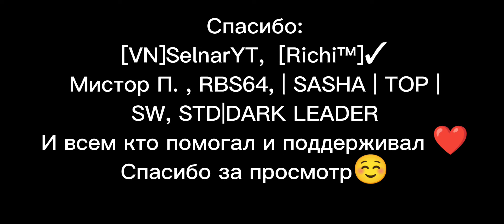Как лютий про апал 30к. в Brawl Stars ✨